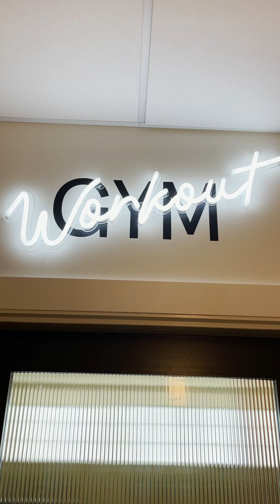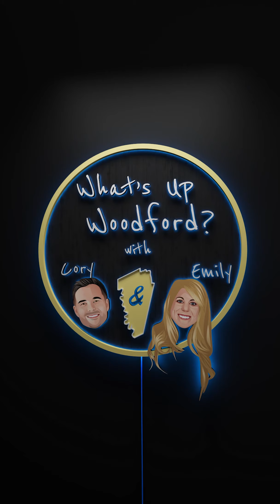Sep 13 Show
🎉We are officially 1 year old! 🎉 Watch the show and tell us who you want to potentially get “pied” on our next live. Today we have 🍷🏋️‍♀️💇‍♀️⛹️🏊‍♂️🎾🏃‍♀️🍽🎤🎭. Get all that? 🤣